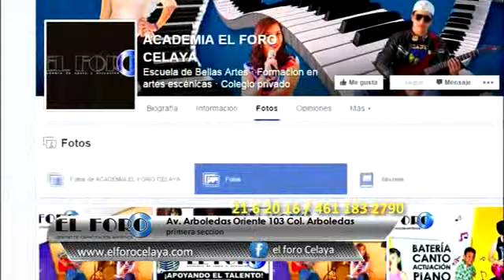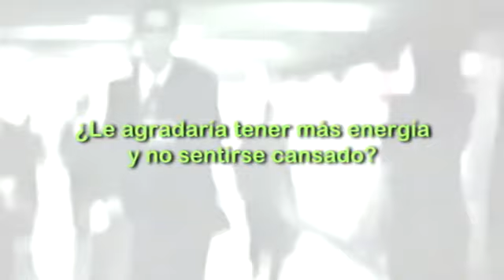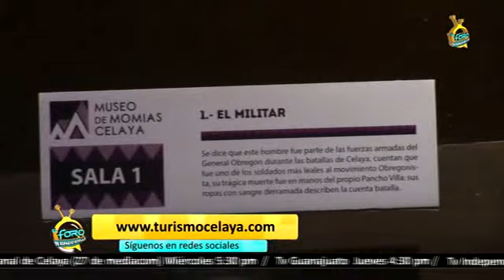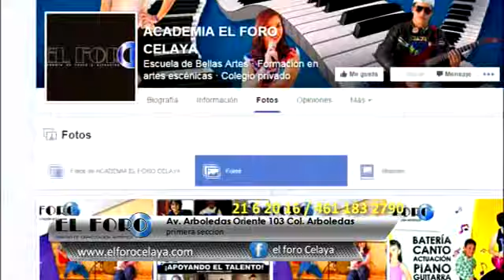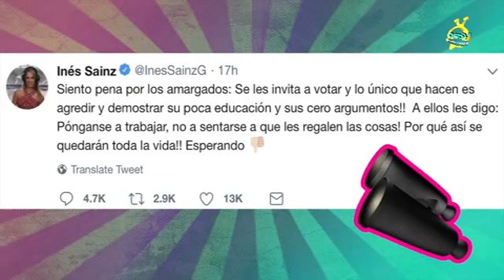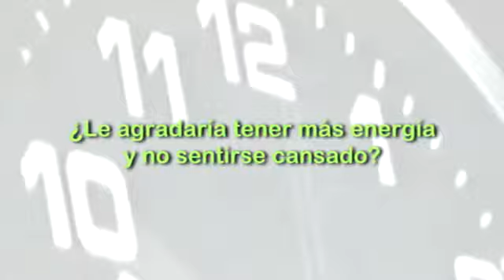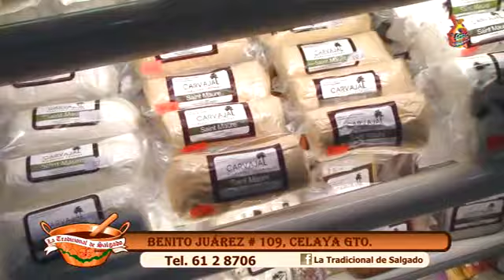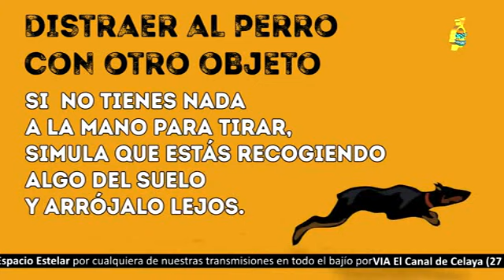TU ESPACIO ESTELAR MIERCOLES 4 DE JULIO 2018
PATROCINADO POR : OXXO, LA TRADICIONAL DE SALGADO,MI ESPACIO GUANAJUATO, MUEBLES TONY Y FOGON DO BRASIL, CLUB QUETZALII